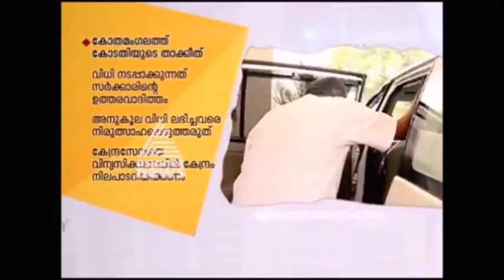Court and Media on Church Feud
Several Decades long Church feud between Orthodox and Jacobite communities came to an end on July 3rd of 2017 the the order of the Hon. Supreme Court of India. But a fraction of the Jacobite community refuses to accept the court orders that put an end to the feud. Here are the facts of the matter (Courtesy: Mathrubhumi and Asianet TV Channels)